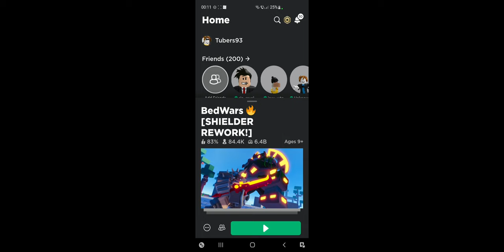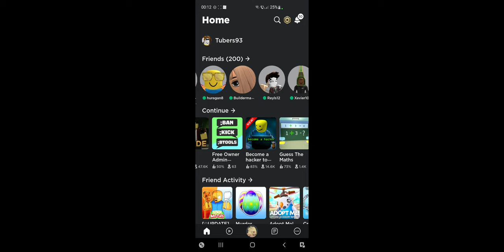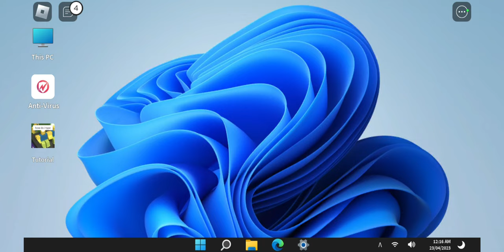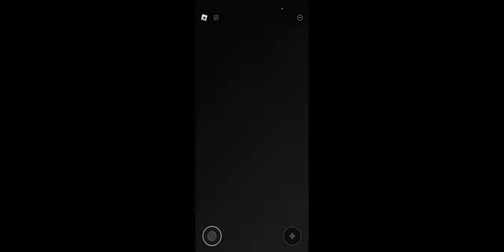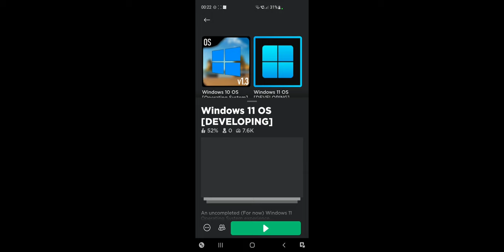23 aprilie 2023